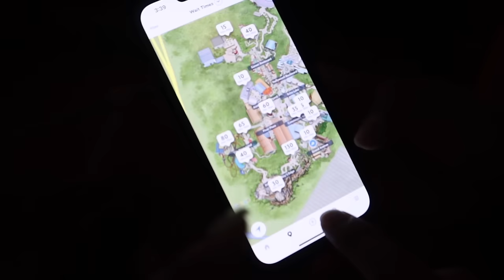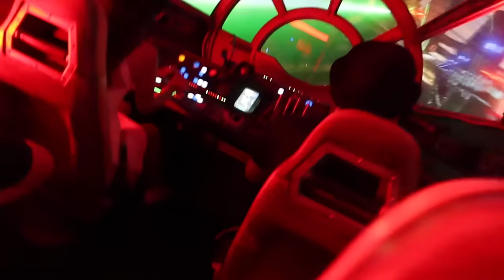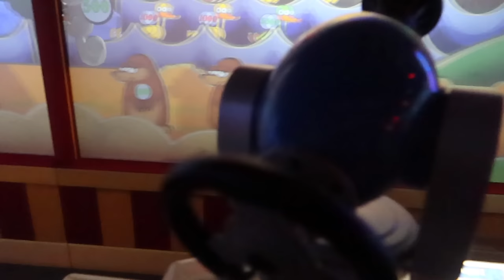UN DIA MÁS EN DISNEY CON 2 NIÑOS | ALESSA TUVO UN ACCIDENTE 🚑🥲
Hola Familia, en este video nos acompañan un día más a uno de los parques de Disney , donde les mostramos nuestra experiencia estando con 2 niños 🫶🏻 Alessita tuvo un accidente 🥲 ya está mejor , muchas gracias a Todos por estar al pendiente de nuestros videos ❤️

Oh My Glow!